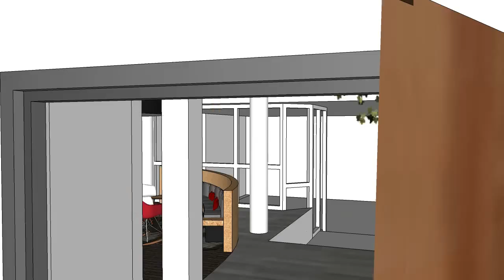TEASER! Projet IBIS Poitiers FUTUROSCOPE/ Restructuration Hall, entrée, bar et services généraux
Vidéo d'études pour le futur Projet de l'IBIS FUTUROSCOPE à Poitiers réalisé par l'Agence DARCHITECTURA/